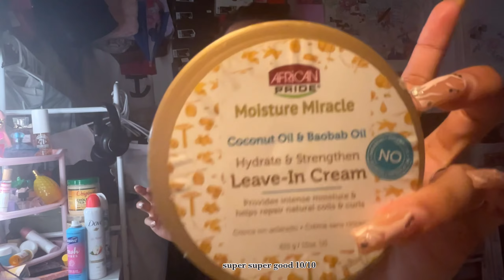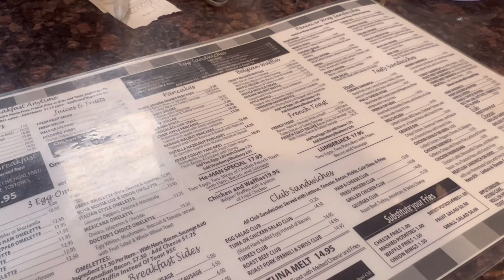VLOG: Gunna concert *1st rapper concert, GRWM, pre gaming, yummy eats* | LifewithLex_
Hey everyone happy Monday. I hope you all are having a great start to your week. Sorry about the late upload but I hope you all enjoy this vlog. (Normally I post Mondays and Thursdays, but this video took forever to post Monday…literally 2 days later so this is the only video for the week, and next week we’ll be back to out regular scheduled program) I am so happy to share this core memory with you all. It was just such a 10/10 experience. I hope you all enjoy this vlog, like I enjoyed filming it for you all. Thank you to everyone who tunes in every week, and thank you to all the new members to the Lex mafia. So much more fun vlogs to come with the months, so stay tuned and turn on those post notifications to be the first one to know when I drop a new video. Stay great ✨